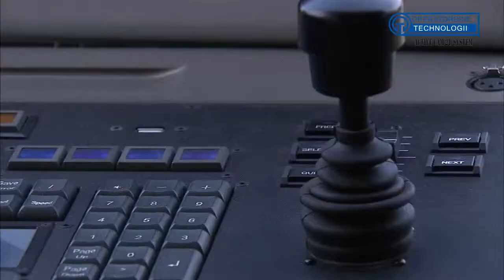Active Cam 2D System The company «Operatorskie Technologii»